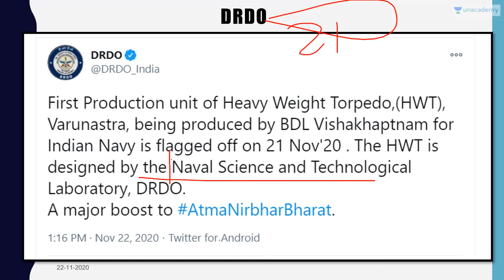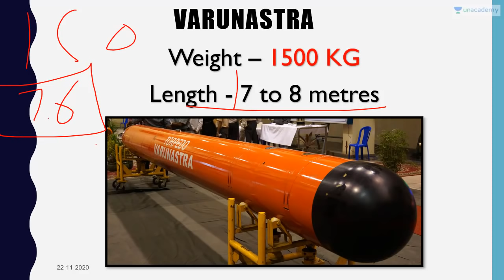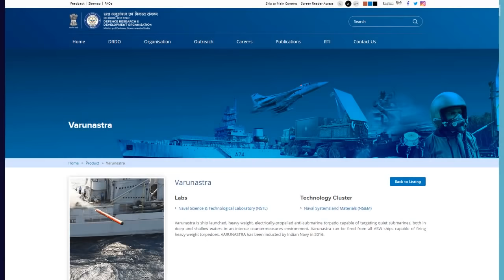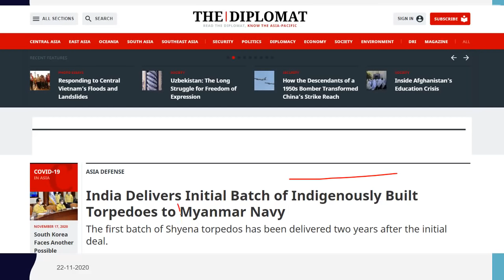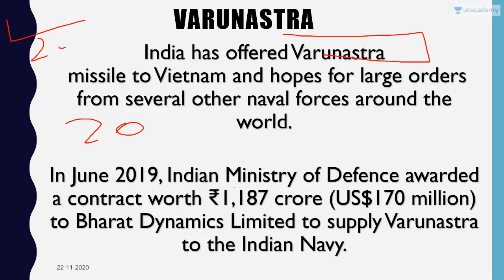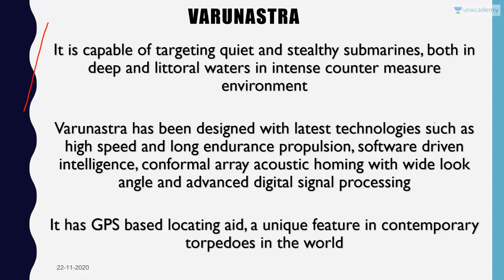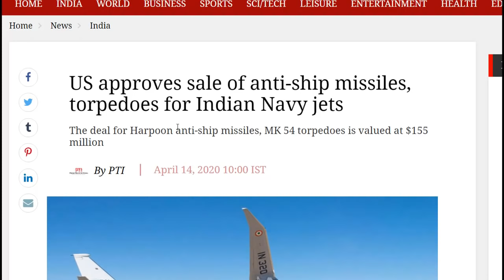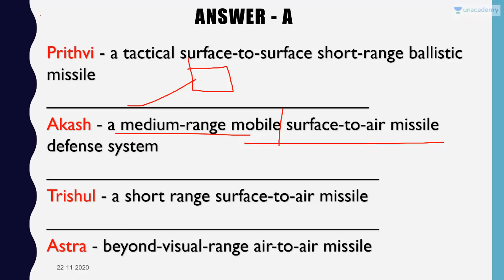India’s First Heavy-Weight Made in India Torpedo Varunastra Current Affairs 2020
In this video lecture, Prashant Dhawan brings you "India’s First Heavy-Weight Made in India Torpedo Varunastra".

Unacademy Subscription Benefits:

1. Learn from your favourite teacher
2. Dedicated DOUBT sessions
3. One Subscription, Unlimited Access
4. Real-time interaction with Teachers
5. You can ask doubts in the live class
6. Limited students
7. Download the videos & watch offline